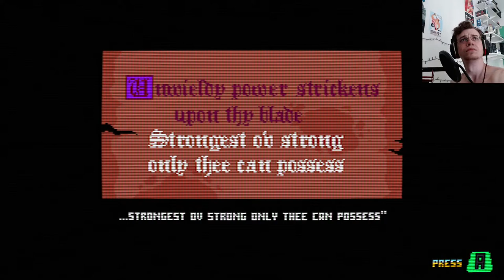Playing small arcade-ish games I've had in my library for a long time